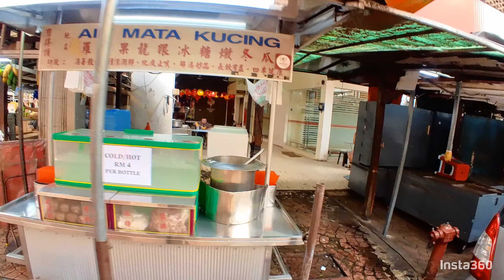2 wheels to PJ street